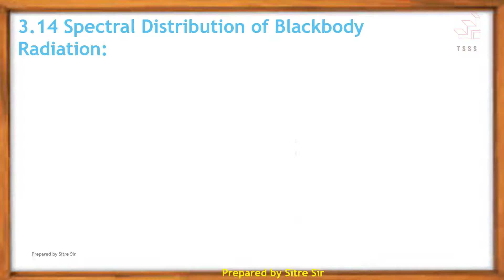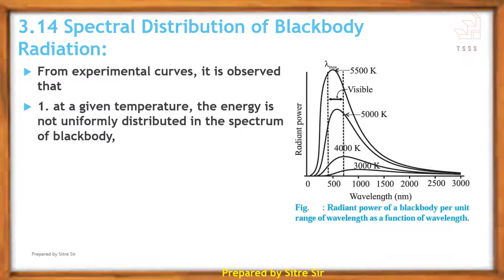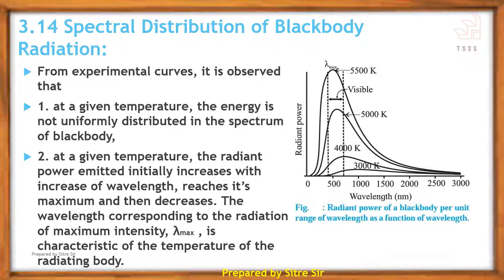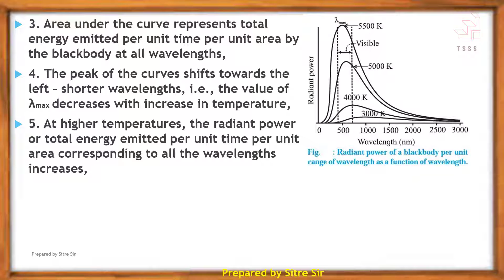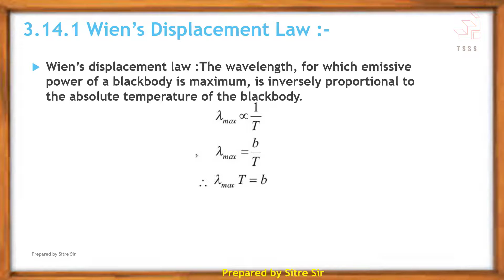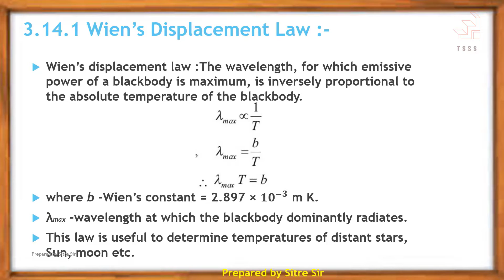3.14 Spectral distribution of black body radiation | SYJC | XII | Physics | Maharashtra Board | New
3.14 Spectral distribution of black body radiation and wins displacement law